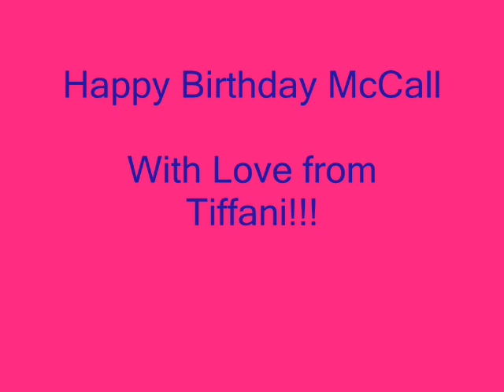bday fun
made this for one of my college buddies birthdays...yes, us college kids be that cheap.